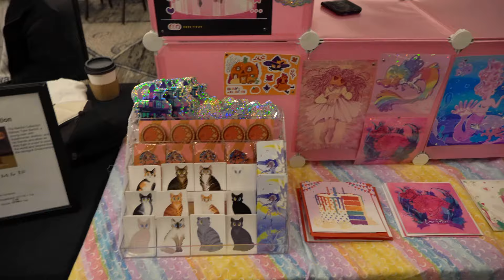I got Scammed by a Craft Market Organizer ✦ Future Event Plans ✦ Art Studio Vlog 09 ✦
I'm back with another Art Studio Vlog! In today's video I finally share my experience with a craft market that turned out to be a scam in late 2023. I'll also discuss my time with Art on Vine, reflect on craft markets, and share my plans moving forward. Don't miss out on this catch-up session!

0:00 Intro
0:57 Art on Vine
3:30 The Scamming Story
9:50 NorthernKY Con
10:28 Future Show Announcements
11:16 Outro